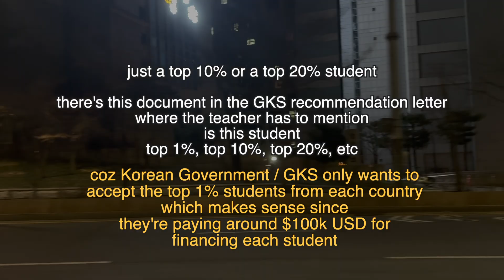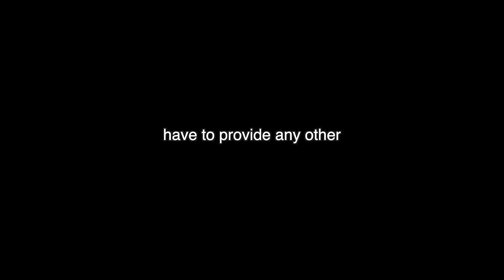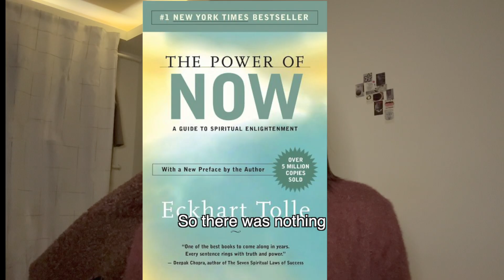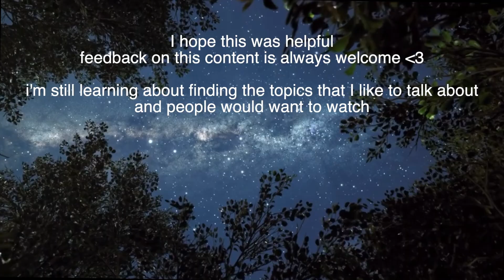How I did my bachelor’s degree in Korea for FREE (& how you can too)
I will update this later

tldr: I graduated from Yonsei University with a bachelor’s in Computer Science

And extraaa scholarship in 2022
Got the Yonsei OIA merit-based scholarship twice
+ Yonsei Computer Science Academic Scholarship in 2022-2